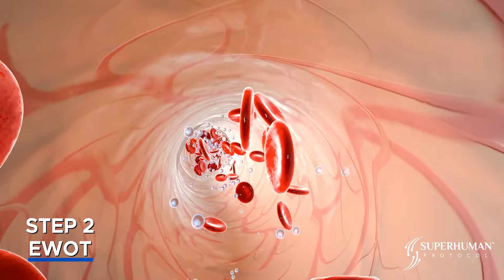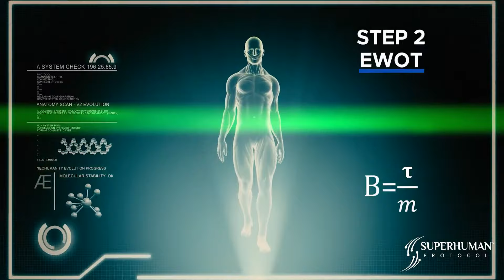Biohacking Technologies That Restore Health - Learn about SUPERHUMAN Protocol - PEMF, EWOT, LIGHT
Superhuman Protocol (PEMF + EWOT + Red Light Therapy) exposes your body to three of Earth's natural elements: Magnetism. Oxygen. Light. If you're seeking "Superhuman" health, regardless of your age and condition, you are about to learn what may bring the most dramatic change to your life. PEMF (Pulsed Electromagnetic Fields) + EWOT (Exercise With Oxygen Training) + Red Light Therapy. In that order.

Superhuman Protocol explains how 3 chosen technologies affect and restore health.
PureWave PEMF | HyperMax Oxygen EWOT | Theralight 360 full body red light therapy.